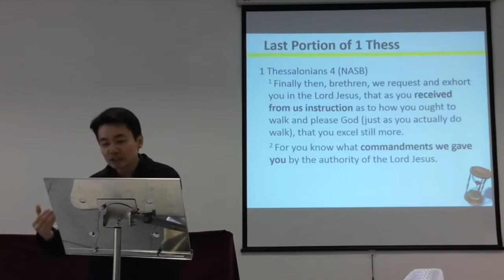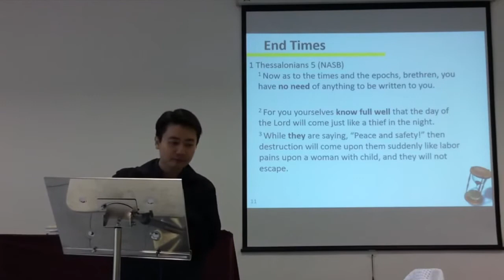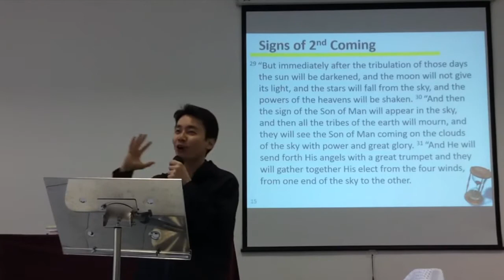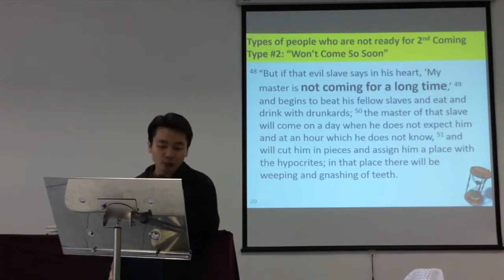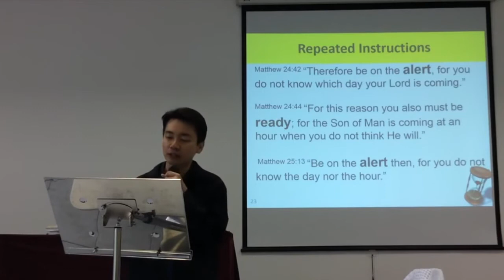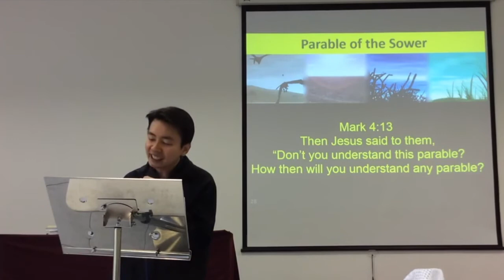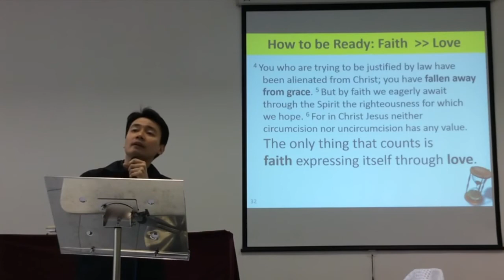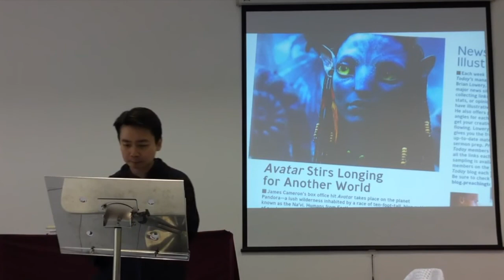How to be Ready for the 2nd Coming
Exposition on 1 Thessalonians 5; Matthew 24:25 - 25:46; Galatians 5:1-6.
The 3 types of people who are not ready for the return of Christ and how to ready oneself for the King Jesus' return.
2 August 2015.